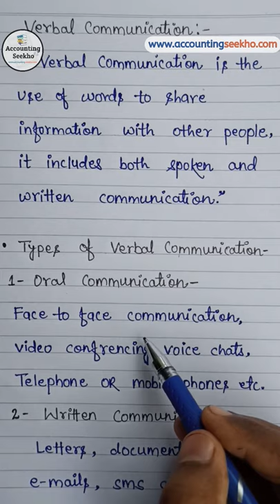What Is Verbal Communication In Hindi? | Business Communication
What Is Verbal Communication in Hindi ?